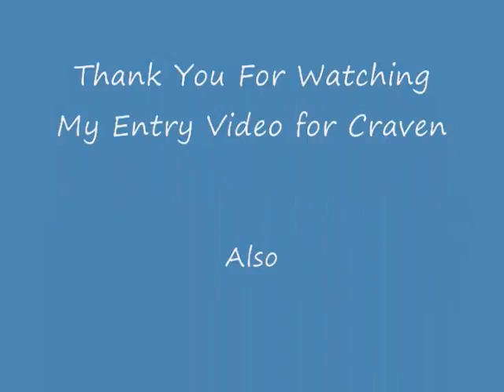Craven movie 0001